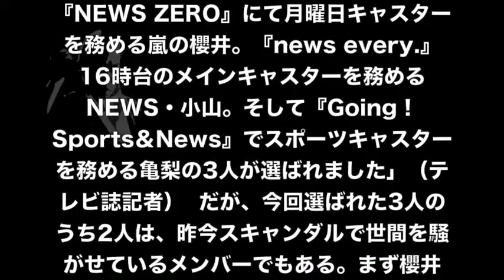【24時間テレビ】今年のキャスターとテーマにファン大激怒